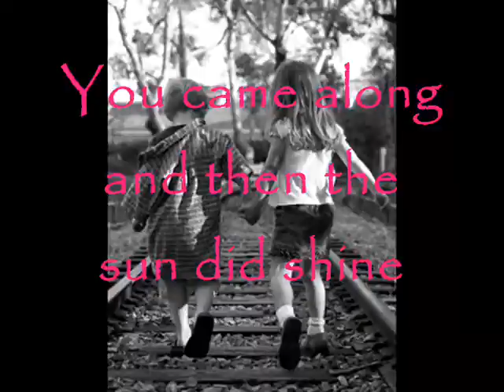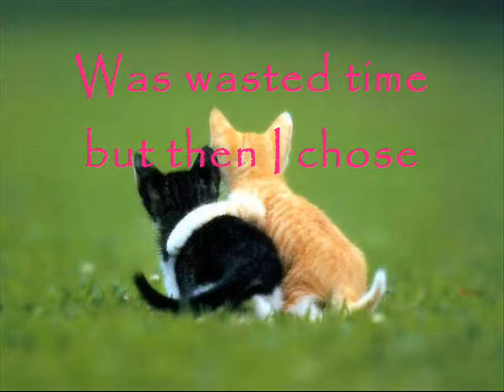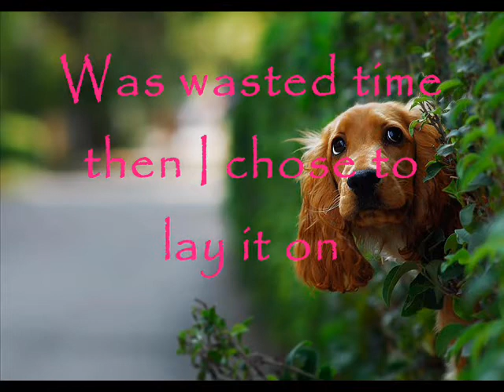Through the years of existence....